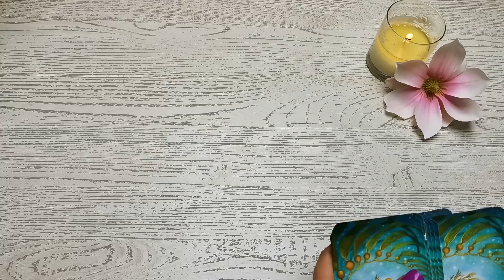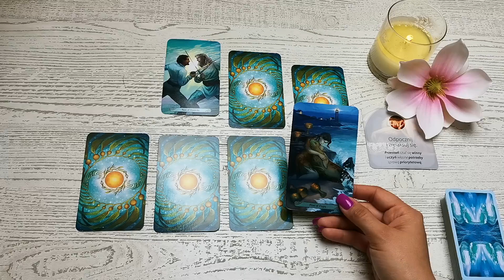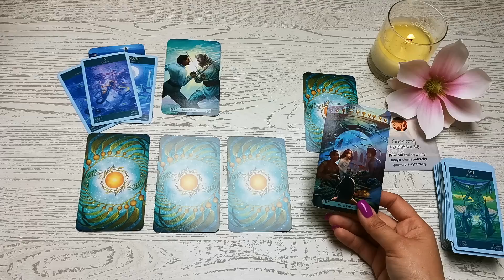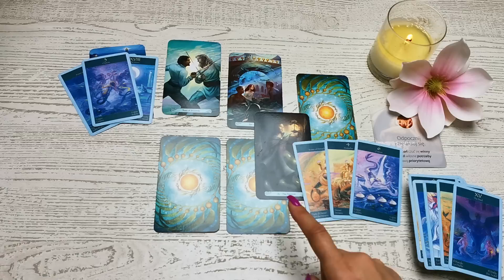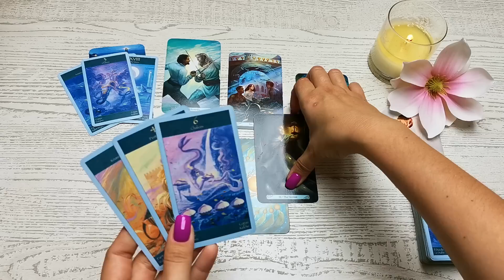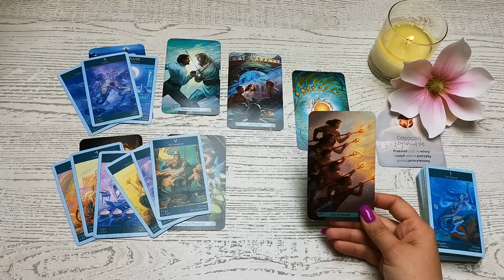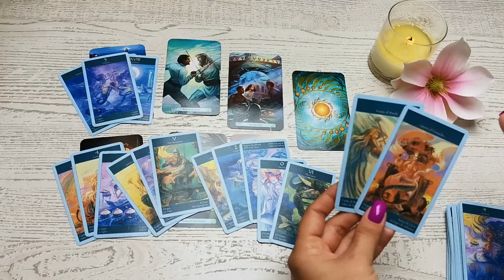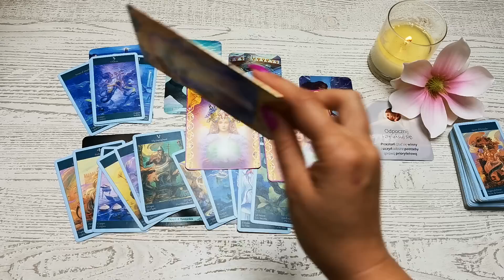Ryby ♓ 15-21/08/22 "Zrób sobie wolne! Przemyśl wszystko, na spokojnie, zanim podejmiesz decyzję..."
Talie użyte w czytaniu:
❤️ Mermaid Tarot
❤️ Tarot of Mermaids